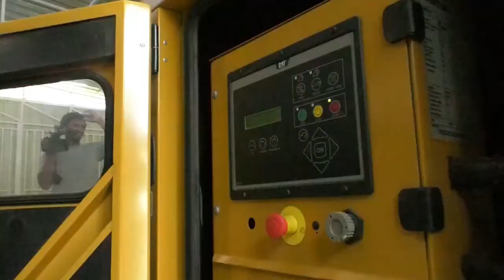29 02 2020 SWM Waterinstallatie te Brokopondo